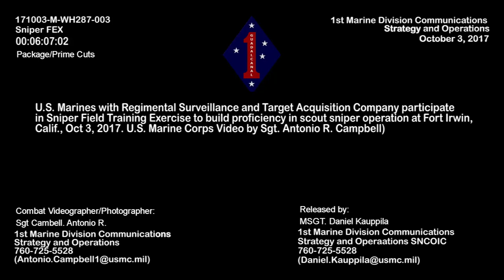US Marine Snipers Field Training Exercise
U.S. Marines with Regimental Surveillance and Target Acquisition Company participated in a Sniper Field Training Exercise at Fort Irwin, Calif., Oct 3, 2017. RSTAC is an experimental company designed to build proficiency in scout sniper operations for service level exercises. (U.S. Marine Corps video by Sgt. Antonio Campbell)